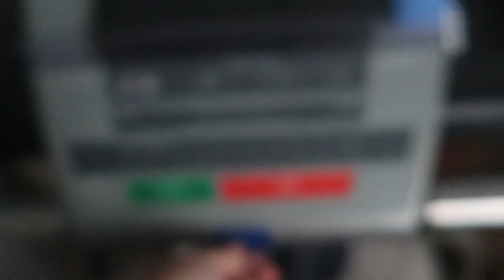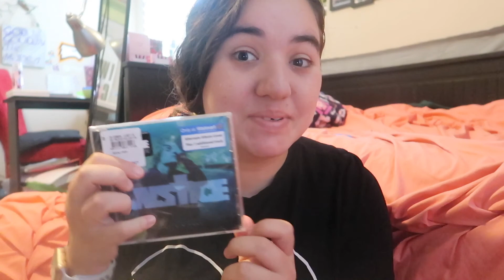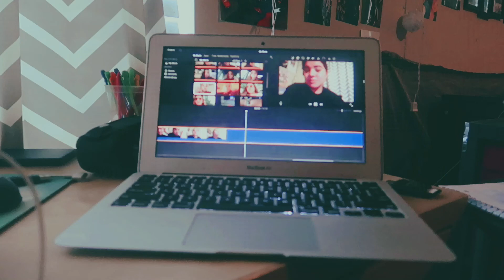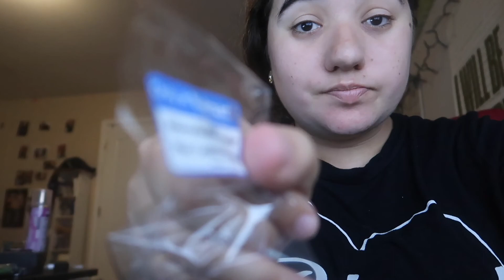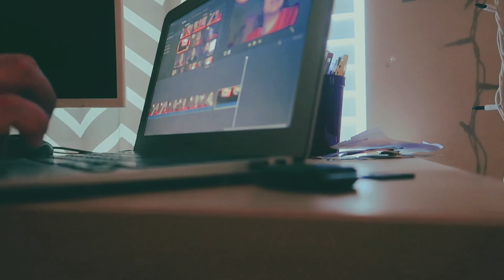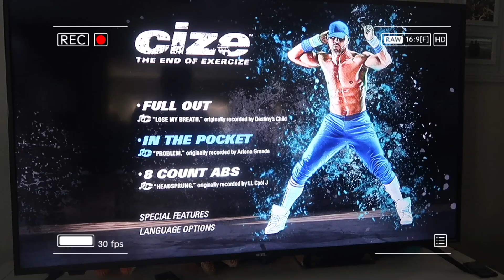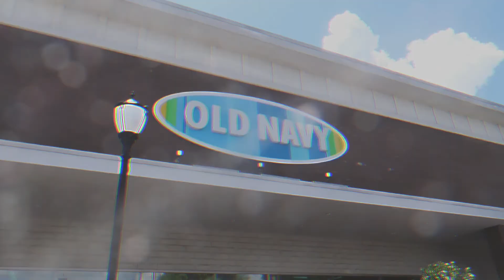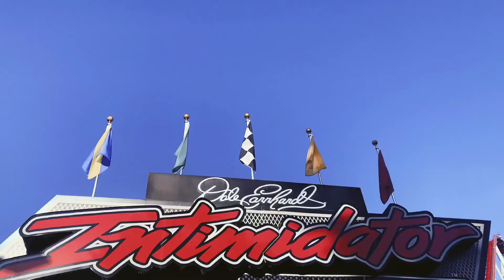SUMMER WEEKEND IN MY LIFE VLOG! Shopping Haul, Workout, Carowinds & Editing | Hannah Rebekah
Hey everyone!! I am so excited to finally be sharing today's vlog with you!! Today's vlog is a SUMMER WEEKEND IN MY LIFE VLOG! In this SUMMER WEEKEND IN MY LIFE, I take you all with me to carowinds, show you how I workout, edit, and I go shopping with a friend at target and Old Navy!! I had so much fun editing this and vlogging it for you all and hope that you all enjoy!! LMK what you guys think in the comments below!!

LET’S BE FRIENDS:
TikTok: Hannah_rebekah99 & Hannahxrebekah